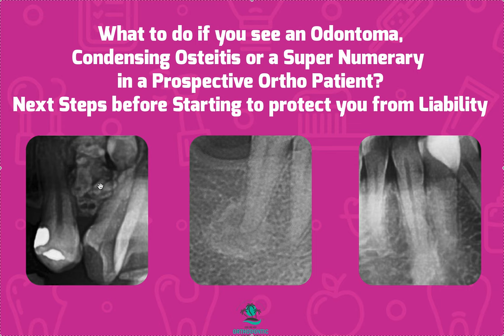CBCT / Odontoma/ Supernumeraries and Pathologies and Ortho-Steps to Keep your Self From Liability